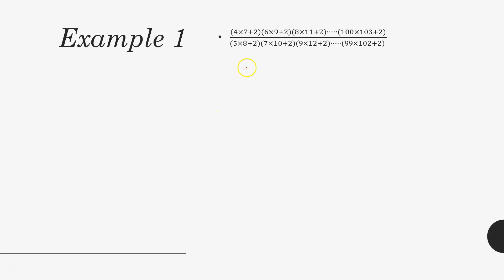Operations on rational numbers (II) (1/2)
-Do comment on places where I need to improve, it'd be my utmost honour.
-Some questions involve additional knowledge.